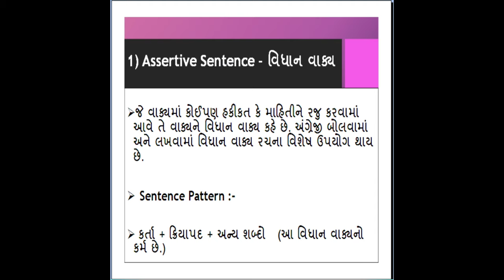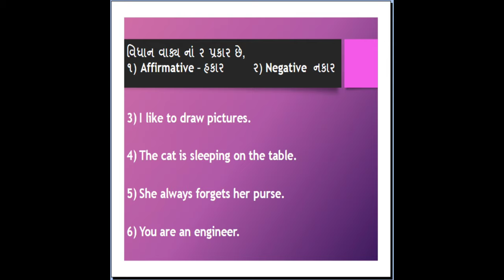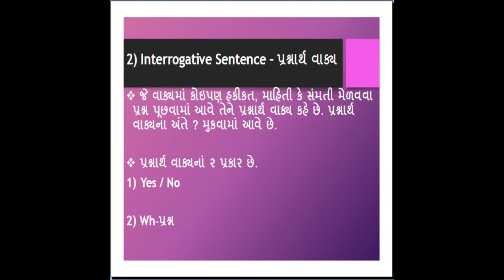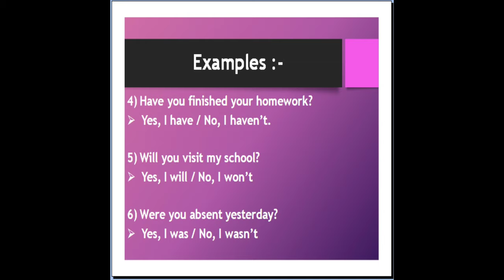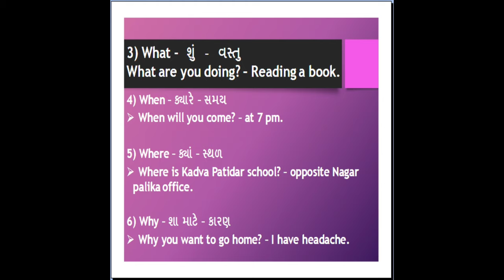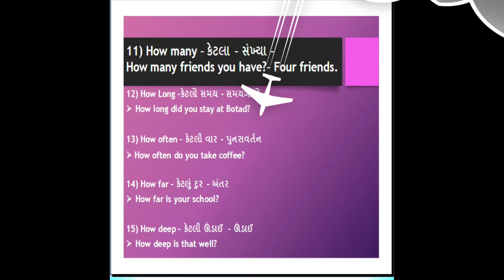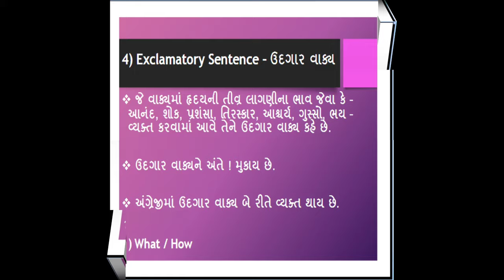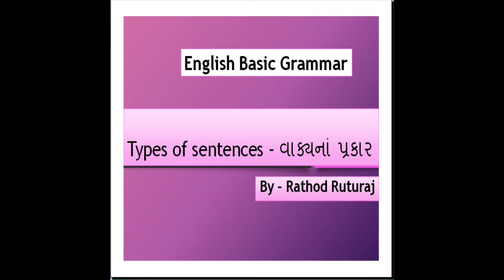Types of sentence English | in Gujarati | Imperative, Exclamatory, Interrogative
For All Who want to learn English basic grammar  || English Grammar || Easy explanation || Gujarati medium

Hello, dear students, welcome in my youtube channel The English Pathshala. In this video we are going to learn about the types ot sentences , which is so interesting.

1) Assertive Sentence - વિધાન વાક્ય

2) Imperative - આજ્ઞાથૅ વાક્ય

3) Interrogative - પ્રશ્નાર્થ વાક્ય

4)Exclamatory - ઉદગાર વાક્ય

These are the types of sentences,
in this video we are learn all four types with deep explanation, definition and examples.

Types of sentences is most important basic topic in English grammar, also you can learn spoken English...

If you want to learn English than this is the first step of basic grammar...